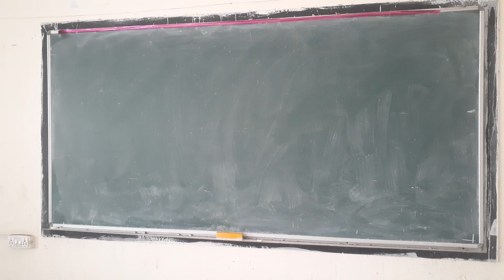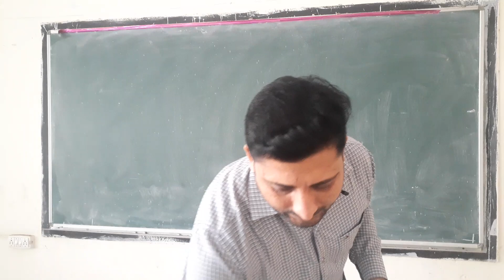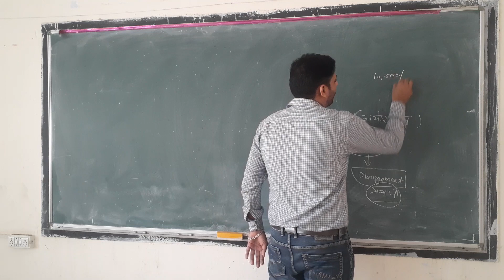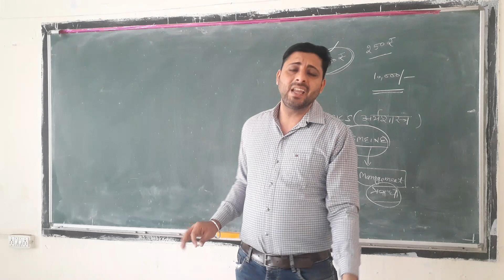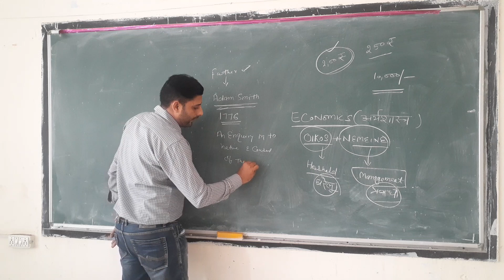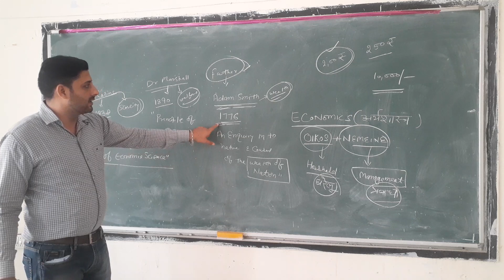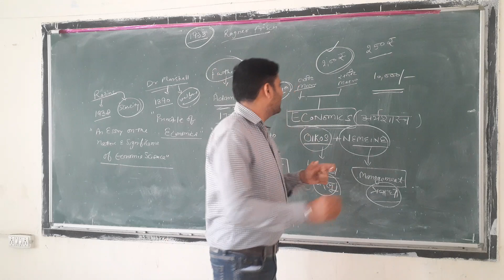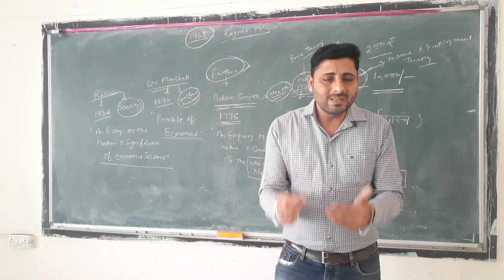Introduction of B.A.1st sem. Economics Part -1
Micro Economics Basic Economics BA 1st sem Economics

आप इस Book को इस लिंक पर क्लिक करके Download कर सकते है